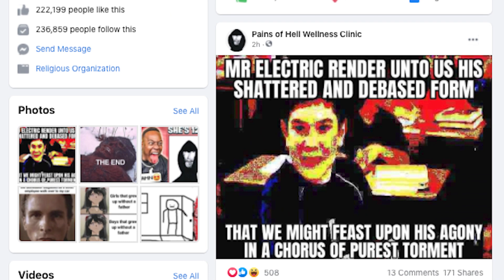What's Going on With All These 'Evil X Be Like' Memes?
For more information about the meme that's taken over Twitter, Reddit, and iFunny, check out the Evil X Be Like entry on Know Your Meme!